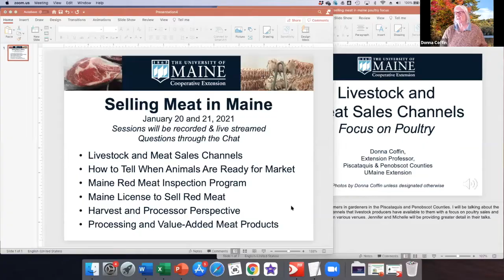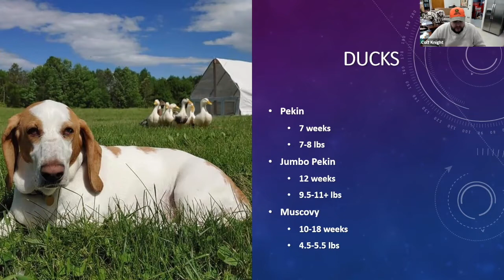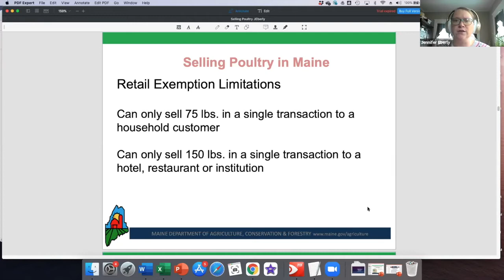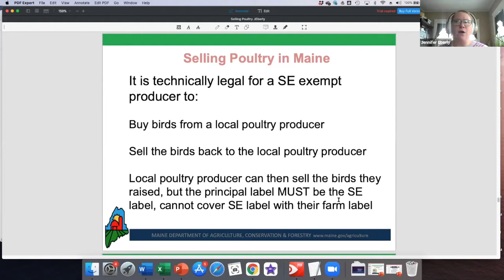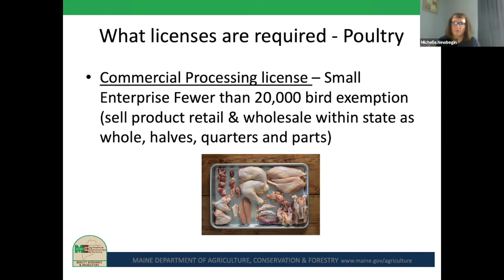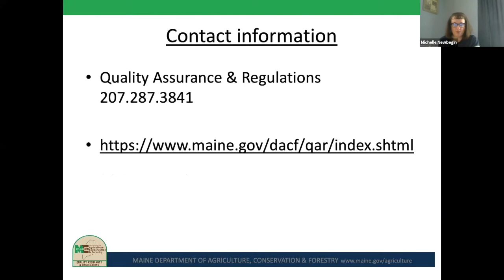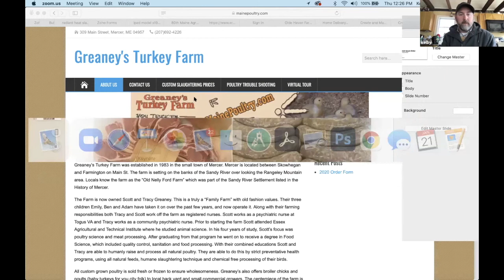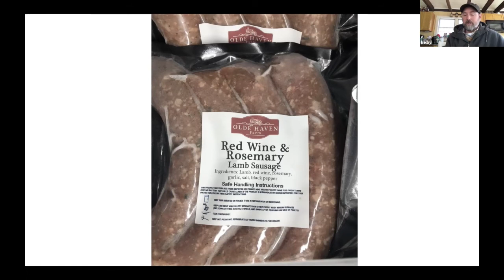Selling Meat in Maine Poultry Focus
Livestock producers in Maine have found many ways to sell their animals for farm income including the live animal market channels, such as auctions, as well as wholesale and retail market channels, such as carcass sales or cuts of meat direct to restaurants or consumers.

As livestock farmers get more and more animals, their attention to marketing becomes more diversified and they look to places that give a higher return. Many look to meat sales direct to consumers to try to increase their market options. Meat sales require a higher level of involvement from the Maine Department of Agriculture, Conservation, and Forestry (MDACF) as these animals need to go through a state or federal inspected facility to be sold in commerce. The farm’s label doesn’t need to be attached if they use the slaughterhouse “house” label and have the licenses to distribute.

The details of this market method may seem daunting, but the UMaine Extension and the MDACF are sponsoring two sessions on “Selling Meat in Maine” for red meat producers and for poultry producers.